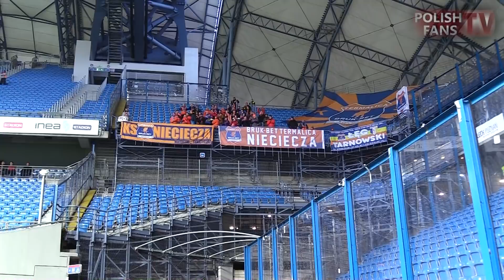"NASZYM KLUBEM KS JEST" - fanatycy Bruk-Betu w Poznaniu (17.12.2017 r.)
Lech Poznań 3-1 Bruk-Bet Termalica Nieciecza (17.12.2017 r.)